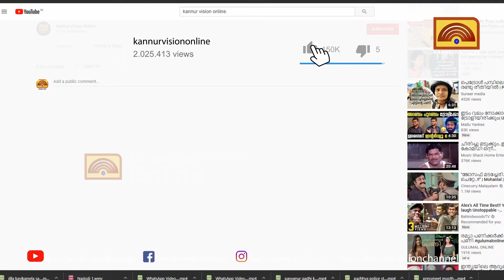കെ പി സാജുവിൻ്റെ രാജി നിയമനടപടികളിൽ നിന്നും രക്ഷപ്പെടാനുള്ള നാടകം:ഇ കെ പവിത്രൻ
തലശ്ശേരി ഇന്ദിരാഗാന്ധി ആശുപത്രി പ്രസിഡന്റായിരുന്ന കെ പി സാജുവിൻ്റെ രാജി നിയമനടപടികളിൽ നിന്നും രക്ഷപ്പെടാനുള്ള നാടകം:ഇ കെ പവിത്രൻ